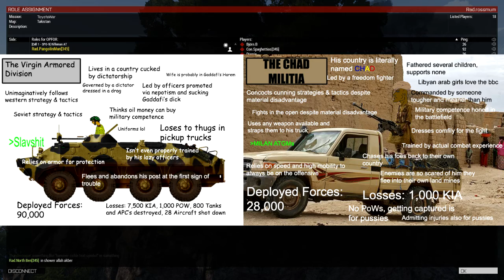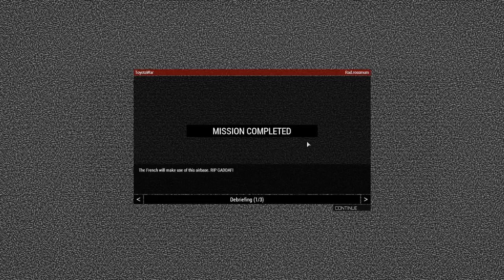The Virgin Libyan Army vs. the Chad Militia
T O Y O T A    B O I S